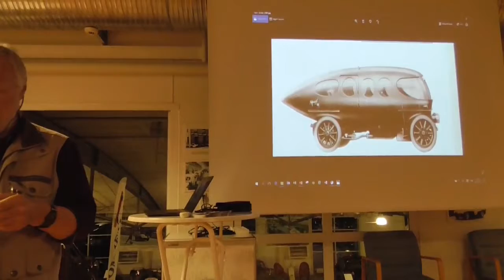Dansk Veteranbil klub 3-10-2019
Foredrag af automobil historiker Niels Jonassen